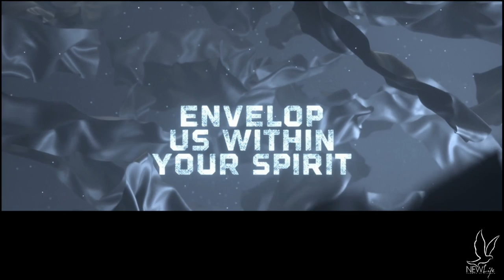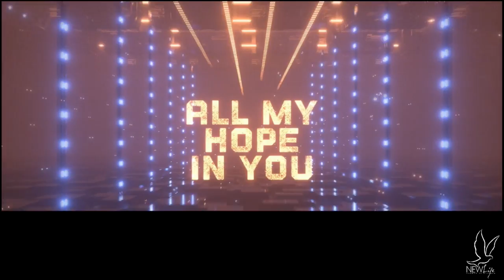2019-06-30 NewLife Church: 2 PM Russian Service | Live!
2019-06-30 NewLife Church: 2 PM Russian Service | Live!